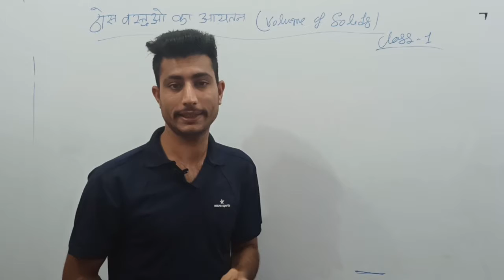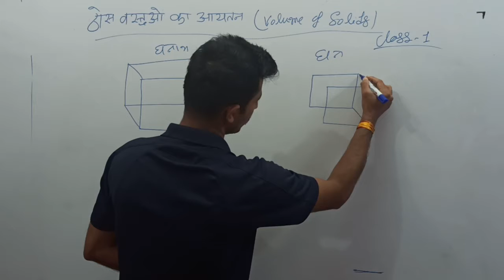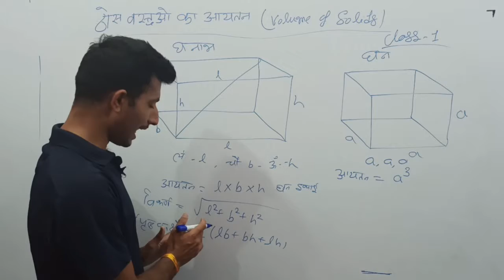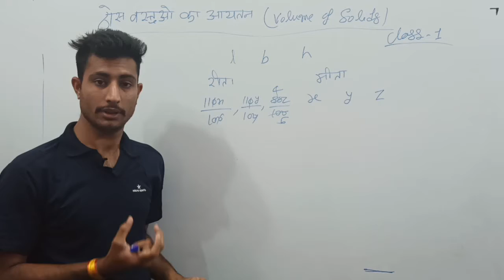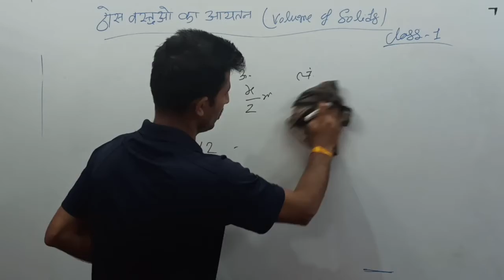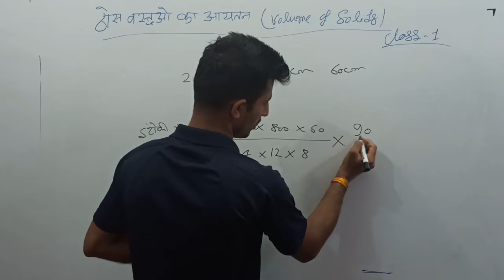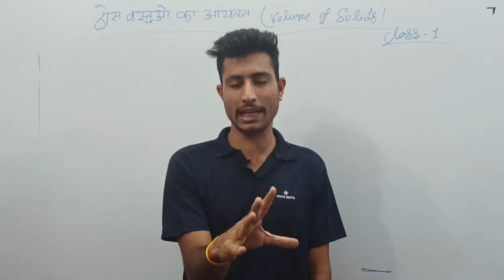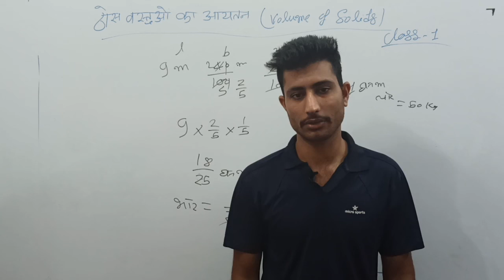आयतन ( Volume ) Chapter Class - 1 | घन एवं घनाभ ( Cube & Cuboid ) | By Arun Patel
ठोस वस्तुओं का आयतन ( Volume Of Solids ) Chapter Class - 1 | घन एवं घनाभ ( Cube & Cuboid )
Basic Concept + Questions Solution

इस वीडियो में सवालों का हल कराया गया है जिसमें Method & Trick दोनों तरीके से समझाया है वीडियो जरूर देखे

I started teaching maths basic concepts of questions
Solve questions from - R S Agrawal maths for better understanding
So if u like my videos
If u agree with my definitions , concepts etc
Do like my video and also share to your friends

 Created by - Arun Patel